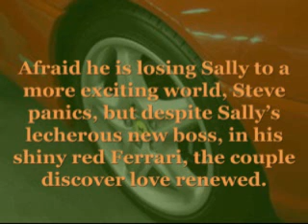Help Wanted by Charmaine Gordon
Another River's Edge series book!

Steve and Sally Atwood have some big adjustments to make when they move to River’s Edge. Steve has lost his career in the corporate world and finds work painting houses. Sally flings off her apron and pursues her lifelong dream to be a reporter in the small town with a big heart, where the motto is ‘Kindness to Strangers’.

Afraid he is losing Sally to a more exciting world, Steve panics, but despite Sally’s lecherous new boss, together they rediscover all the love of their thirty-five years together and the excitement that brings.